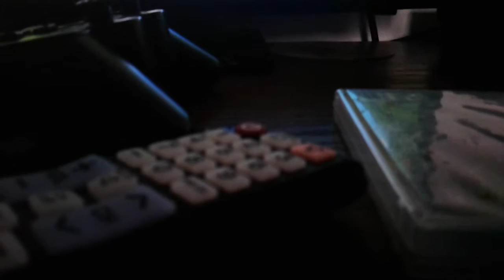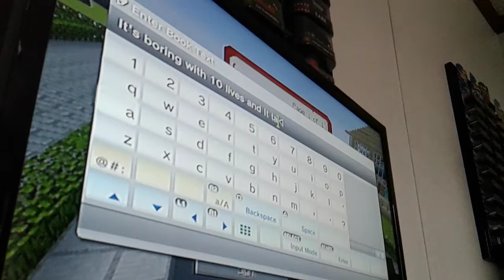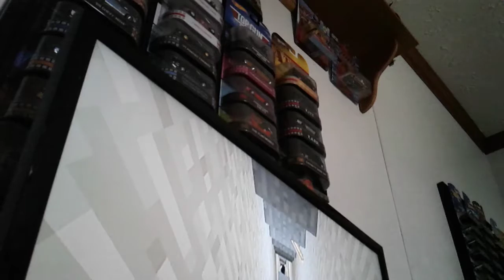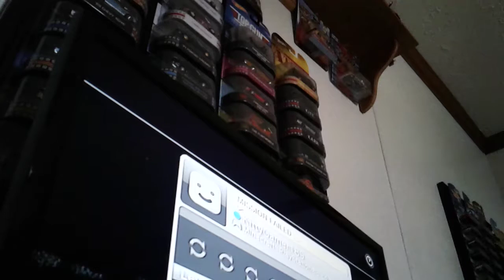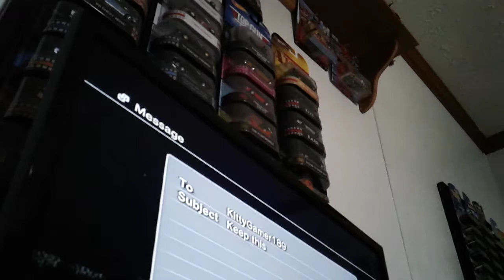December 23, 2017